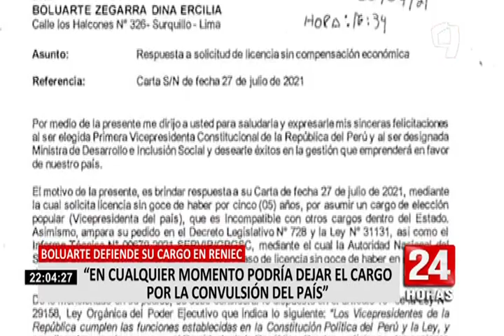Boluarte sobre cierre del Congreso: “No hay ese ánimo de ninguna manera”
El último jueves se difundieron unas declaraciones donde Guillermo Bermejo, congresista de Perú Libre, menciona que el Gobierno de Pedro Castillo disolvería el Parlamento si se niega la confianza a varios Gabinetes Ministeriales. Al respecto, la vicepresidenta Dina Boluarte descartó que desde el Ejecutivo haya dicha intención.

“No hay ese ánimo de ninguna manera (de cerrar el Congreso). Queremos trabajar en democracia, respetando el Estado de derecho y a los grupos como es el Parlamento, como es el Poder Judicial, como es el poder electoral y el Poder Ejecutivo. En democracia nos tenemos que respetar”, dijo a la prensa.

Recordemos que Bermejo dijo que “la derecha se está sacando su careta y demuestran que son fascistas e igual van a ser derrotados, pero si se atreven a tanto, bueno se cerrará el Congreso si no les gusta ningún Gabinete (...) Mil veces que cierren el Congreso si lo que viene después es una Asamblea Constituyente”